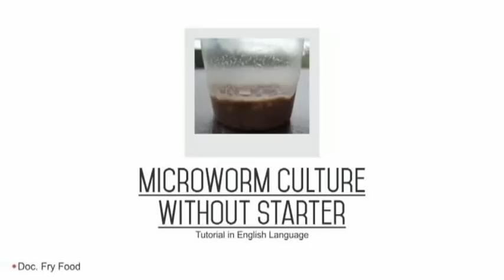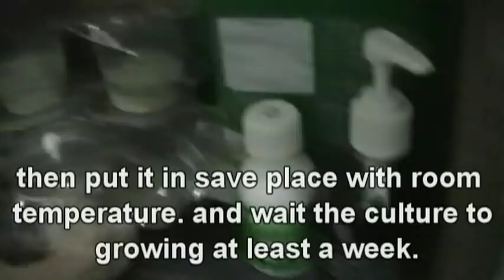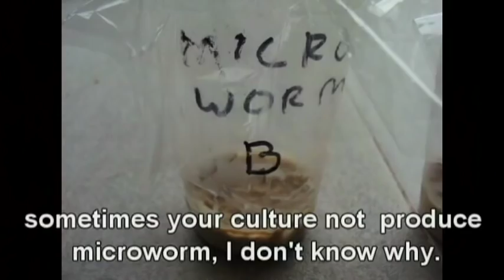MicroWorm Culture Without Starter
Turn on youtube subtitle / cc for hard subtitle correction. the hard sub is little bit typo ...

Now I will show You how to get microworm starter for free. and you can re-culture it by Your self. just watch my video and you will know :) it's very simple. You just need potato, oatmeal, hot water, yeast and patience.

Note : It'll more effective if the soil is damp (a half wet after rain) or in rainy day. make sure your soil are rich to attract the microworm in the potato.

[Basic Question & Answer]

[Q] : Did the culture smell gross ?
[A] : The answer is Yes and No. It will smell gross after the first culture because we use the "potato" for the starter. it will eventually didn't smell gross anymore after you doing continue culture maybe after three or four time changing the "culture media" (oatmeal + yeast).

[Q] : For the culture media, can you use bread or potato instead ? (without oatmeal + yeast)
[A] : You can use only potato, "But" it will STINK! You can also use bread instead, but i suggest use original flavor (without any flavor : sweet, cheese, chocolate .etc). but for the best media i'm still prefer Oatmeal + Yeast because it work the best "in my opinion"

( some people ask me can yo use banana instead of potato ? I think it will work same as banana worm but i have never tried it yet ...)

[Q] : Why use yeast in the culture media ?
[A] : In this case the yeast have function as preservative for the culture media itself it will protect the media from any bacteria or fungi that will make the culture crash.

[Q] : You told from the tittle without starter...  But you adding starter !!!
[A] : I'm sorry but this is some stupid Question. and i believe you didn't watch the video till the end. or you just skip the video timeline.

Once again Please turn the cc Subtitle for Subtitle correction.

If You Have Advice, Suggestion, Question Please Write It In Comment ...
I Always Try To Answer All Your Comment ...